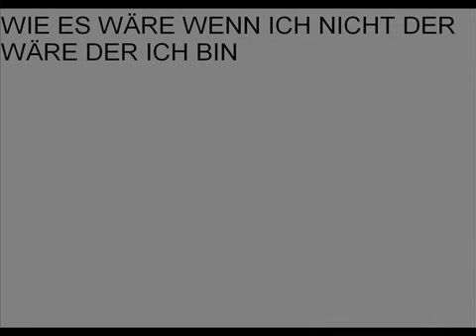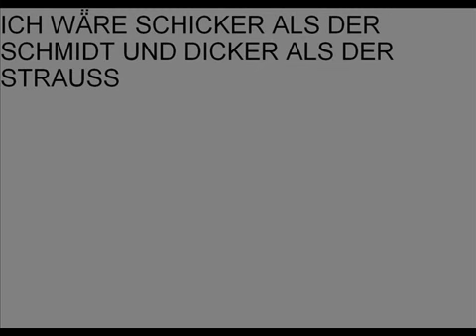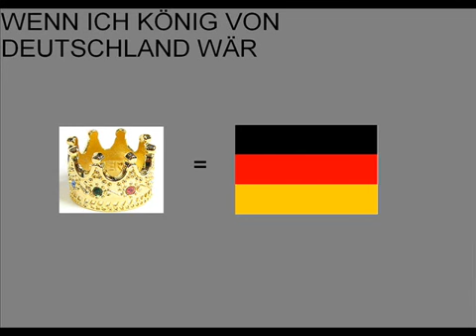Rio Reiser - König von Deutschland - ( Lyrics ) - 1986 - Fitness Center Top-Fit - Best Hit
Old School Kult Music and Good Mood Music